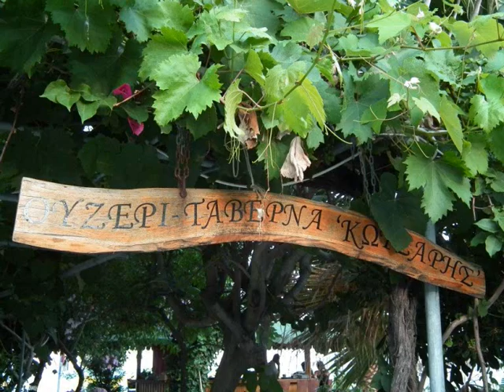RESTAURANT KOTSARIS SARTI CHALKIDIKI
Η ταβερνα ΚΩΤΣΑΡΗΣ σας περιμενει στη Σαρτη Χαλκιδικης με ξεχωριστη θεα των βραχων στην πανεμορφη παραλια.

Restoran taverna Kotsaris ima iskustvo dugo preko 30godina i nudi vam velih izbor jela.Nalazi se na najlepsem mestu,u stenama na svega 10ak metara od samog mora..DOBRO NAM DOSLI!!!